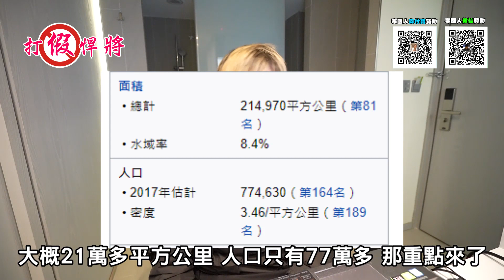蓋亞那讓台設辦公室生變 民進黨只能罵習近平轉移自己的失敗｜寒國人